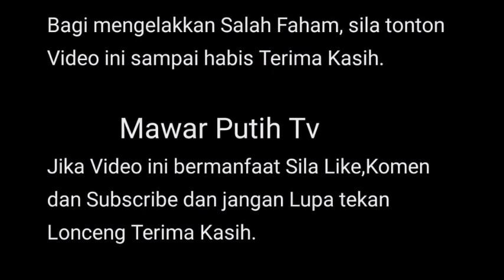ALHAMDUILLAH 🤲 AEDY ASHRAF DAH SAH BERTUN4NG DENGN AMELIA HENDERSON ⁉️🥰